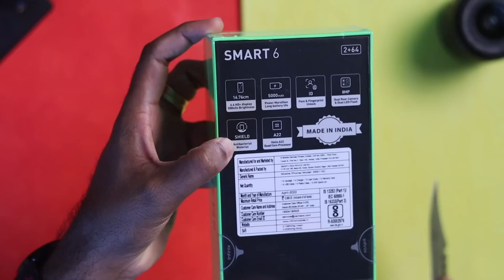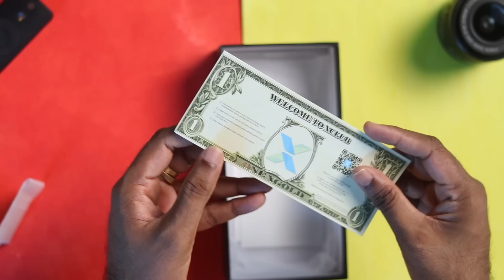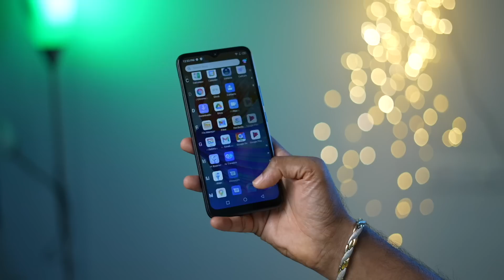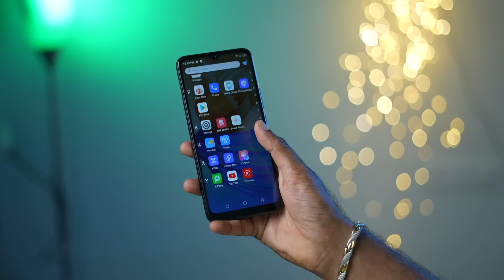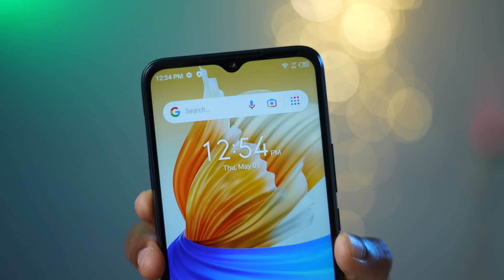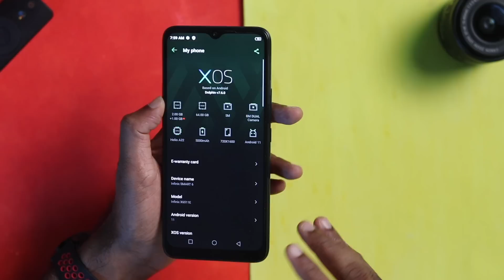ഇതാ ഒരു ആന്റി-ബാക്റ്റീരിയൽ ഫോൺ || Infinix Smart 6 ⚡ Malayalam Unboxing.